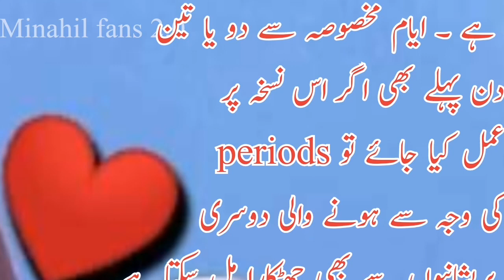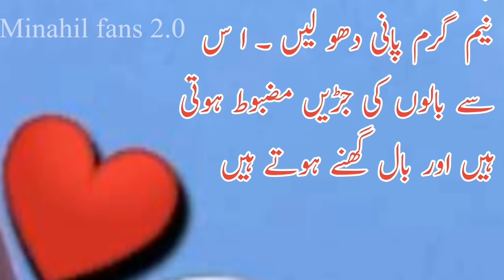Methi dana ke faiday / harmons k masly ka hal / Methi dany ka sahi istamal